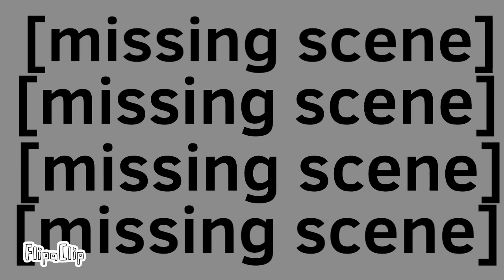oao ep 4:teaser